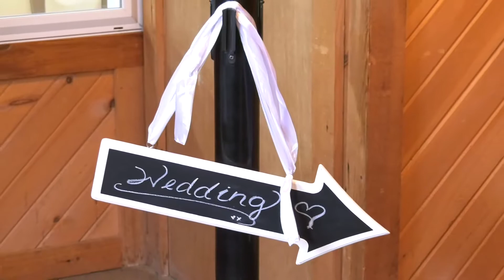Linganore Winery Wedding - Megan Jason - January 27th 2018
Megan and Jason held their wedding at Linganore Winery. This is the highlight video